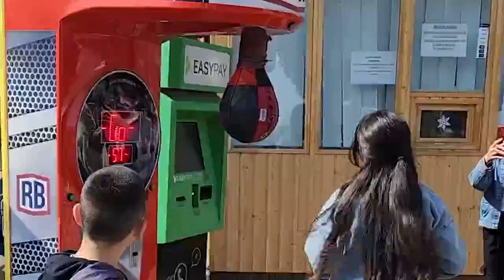Karen Hajinyan - Tsaghkadzor, Sevan, Reincarnation "Ashkharhums Imn Dun Is", Arshavner akumb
This time our routes were: Kotayk province - Tsaghkadzor, Dilijan, Gegharkunik province - Sevan.
The morning was already happy, my mood was very high. I was in the Tsaghkadzor ropway during my school years. The ride on the ropway was pleasant, there were autumn colors all around. After that, we moved on to the adrenaline pumping Zipline. What can I say, it was very scary for me, but I wanted to do it again just as many times. Then we went to Sevan for a boat trip. The weather was cold in the lake, but the cruise was impressive as we enjoyed the beauty of Sevan lake. And in the evening we came to the Simplelake of Dilijan.
I won't describe the beauty here, you just have to come and enjoy a cup of hot tea.

The high mood of the trip was ensured by the @arshavner_akumb club.